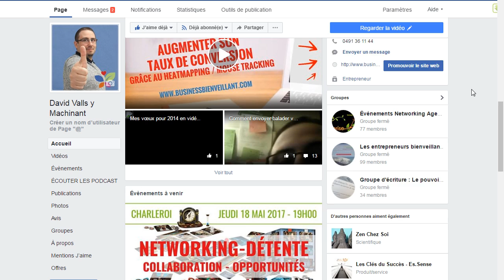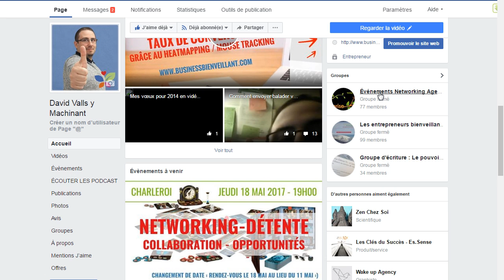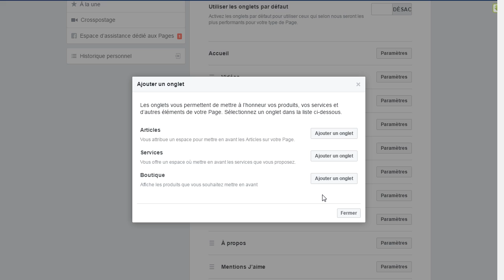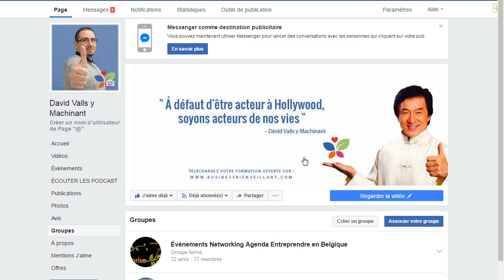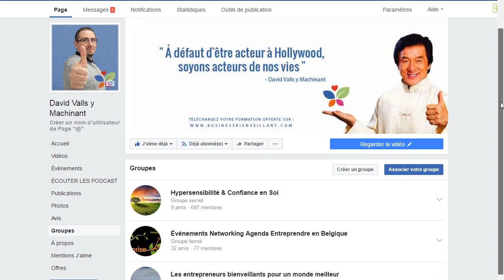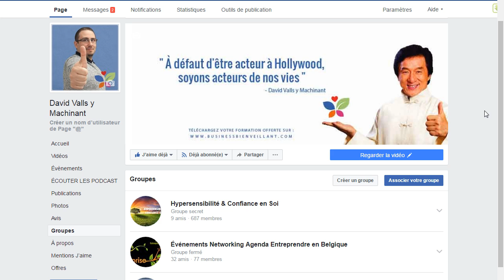TUTORIEL - Comment relier un groupe Facebook à une page professionnelle FB